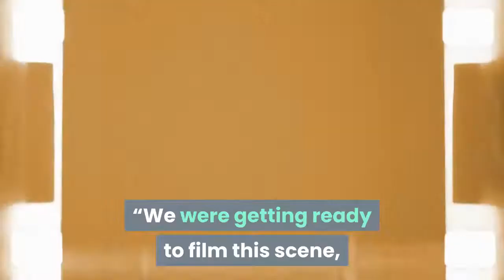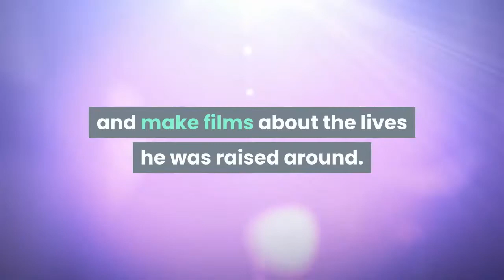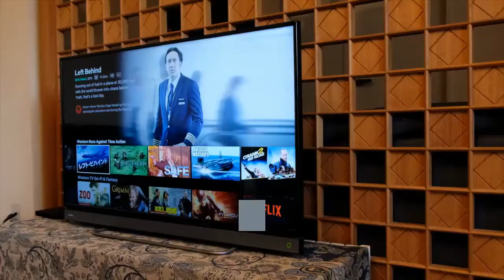Jay Pickett Veteran Soap Opera Actor Dies at 60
Jay Pickett, an actor known for his roles in TV soap operas like “General Hospital” and “Days of Our Lives, ” died on Friday while filming a movie in Idaho. He was 60. Travis Mills, the director of “Treasure Valley, ” which was set to star Mr. Pickett, said on Sunday that Mr. Pickett fell ill while preparing to shoot a scene near Oreana, Idaho. There was no official explanation for the cause of death, he said. Jim Heffel, a co-star on “Treasure Valley, ” said in a Facebook post that Mr. Pickett “died sitting on a horse ready to rope a steer in the movie. ”Mr. Mills said Mr. Pickett suddenly slumped over. “We were getting ready to film this scene, and he was just sitting there on horseback, ” Mr. Mills said, adding that people on the set did CPR until paramedics arrived a few minutes later by helicopter. He was declared dead at the scene, Mr. Mills said.“Treasure Valley, ” a western about a man who rebuilds his life after a fire destroys his family, was being filmed where Mr. Pickett grew up and had many connections, Mr. Mills said. During car rides through the valley to find places to film, Mr. Mills recalled, Mr. Prickett would make comments such as “That’s where my brother lived” and “That’s where I went to elementary school. ”Jan Larison, Mr. Pickett’s younger sister, said, “His passion was to come back and make films about the lives he was raised around. ”Jay Harris Pickett, the fourth of five children, was born on Feb. 10, 1961, in Spokane, Wash., to E. Richard Pickett, a cattle broker, and Virginia Pickett, who worked in agriculture for the federal government. The Pickett family moved about 400 miles south, to Caldwell, Idaho, where Jay was raised, Ms. Larison said. He graduated from Vallivue High School in 1980 and attended Treasure Valley Community College, where he played football and met the woman he would marry, Elena Bates. After community college, he attended Boise State University, where he continued to play football, eventually earning a bachelor’s degree in theater arts, his sister said. Then, he went to the University of California, Los Angeles, where he earned a master’s degree, also in theater. While studying theater, Mr. Pickett played quarterback for his college football team and participated in rodeos, his sister said. His skills on the stage, on the field and in the saddle did not go unnoticed, particularly among some of Ms. Larison’s friends. “They all just wanted to come over and meet him, ” she recalled. In his 20s, Mr. Pickett began his acting career with small roles in the TV series “Rags to Riches, ” “China Beach” and “Mr. Belvedere, ” which all began airing in the 1980s. In 1991, he played Dr. Chip Lakin in “Days of Our Lives, ” an NBC soap opera that featured Mr. Pickett in 34 episodes. In “Port Charles, ” a spinoff of “General Hospital” about the lives of medical interns and doctors at the fictitious Port Charles General Hospital, Mr. Pickett played Frank Scanlon, a dedicated paramedic and substitute teacher.